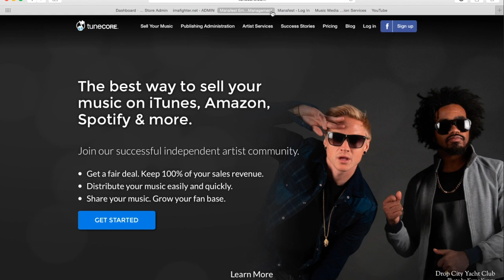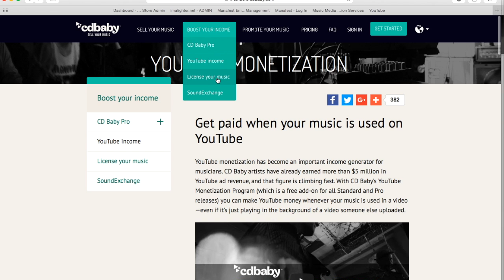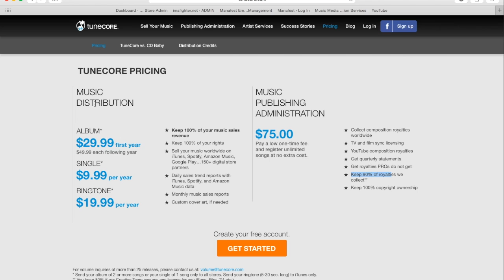Monetizing Your YouTube Videos With TuneCore The Right Way